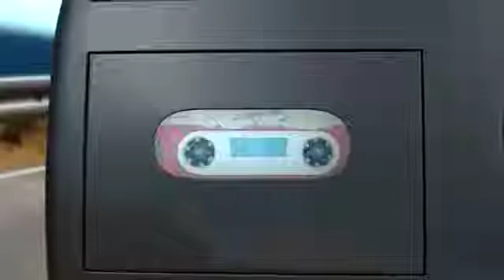Peoples party followers very funny vedio!!!!